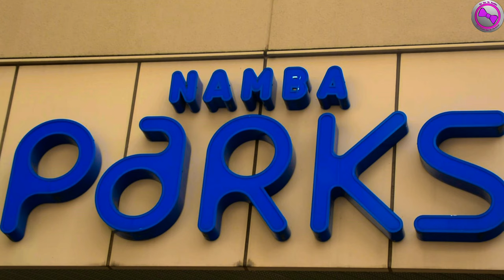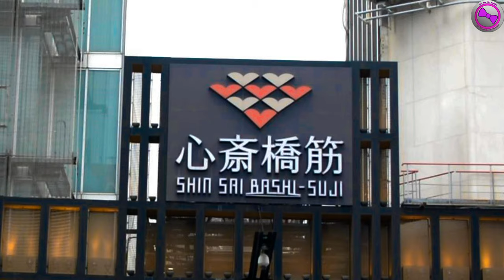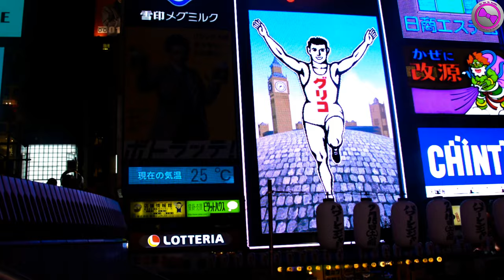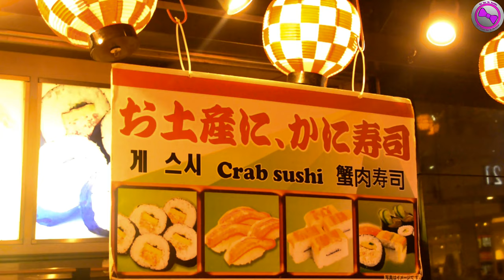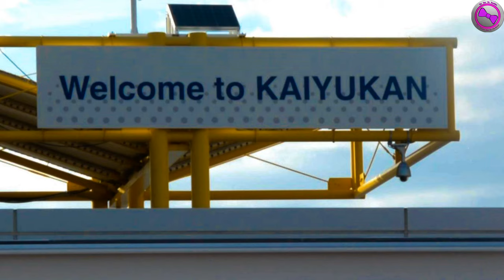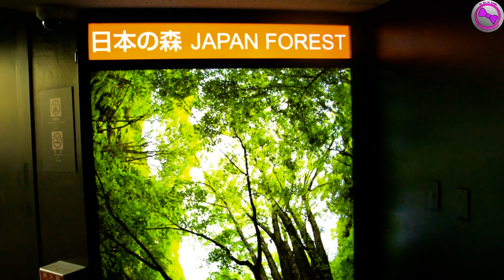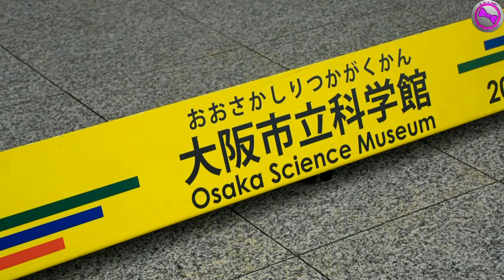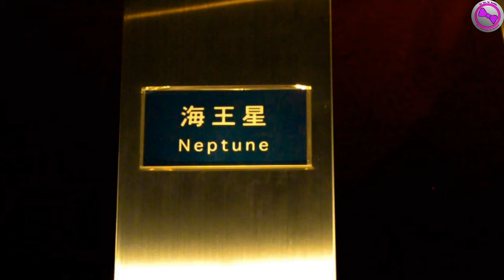OSAKA: The Nation's Kitchen, Kuidaore city of Japan, BOW TIE TRAVELLERS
Osaka is a large port city and commercial centre on the Japanese island of Honshu. It's known for its modern architecture, nightlife and hearty street food.It is often called the nation's kitchen and Kuidaore, literally meaning " to eat oneself bankrupt",. is an expression used to describe Osaka people's obsession with food. Osaka is Japan’s third-largest city. In many ways it's the soul of Japan. While Tokyo is polished and pricey, Osaka is laid back and down-to-earth. It’s a great place to experience a large, modern Japanese city in all its glory, but on a more human scale than Tokyo – and for significantly less money. The city is all about great food (and lots of it) and shopping, especially bargain shopping. Best of all, Osaka is packed with friendly and easygoing citizens who are at ease with foreign visitors. Indeed, it’s probably easier to have a good time in Osaka than any other city in Japan. So, if you’re coming to Japan, you owe it to yourself to spend some time in Osaka. It’s always a pleasant surprise!